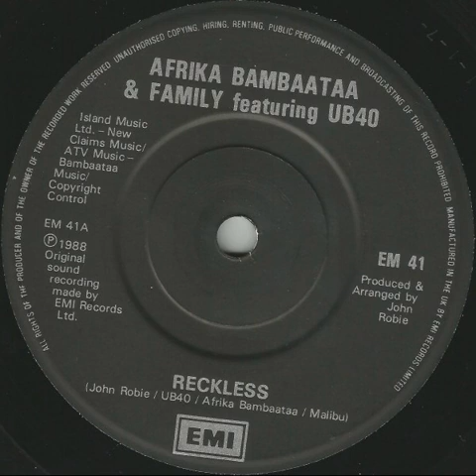Afrika Bambaataa & Family - Reckless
Genres: Electronic
Styles: Electro
Label: Unknown Label
Year: 1988